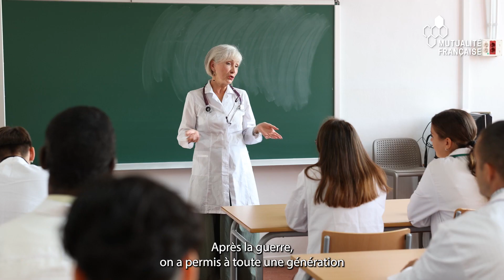Comment améliorer l’accès aux soins ?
Alors que le vieillissement de la population et la progression des maladies chroniques accroissent les besoins en soins, à l’heure où le doublement des franchises médicales, affichées comme un élément de responsabilisation, peuvent entrainer des renoncements aux soins et que la désertification médicale s’accentue en France : comment donner un meilleur accès à la santé à tous les Français ?

Invité du Séminaire des mandatés locaux de la Mutualité Française, Guillaume Garot, député de la Mayenne, présente ses préconisations.